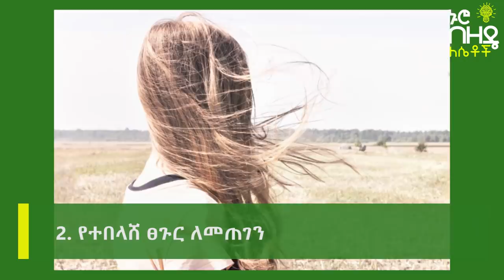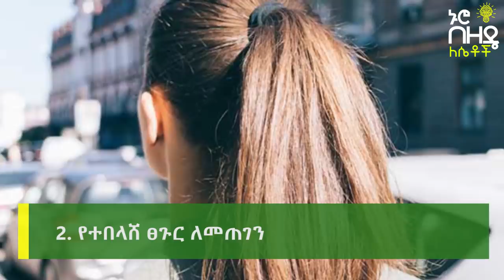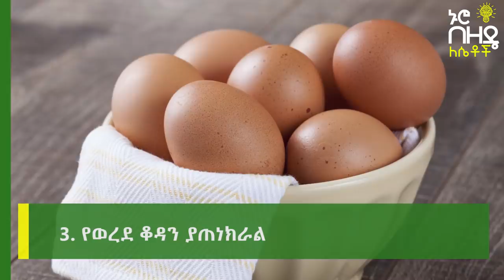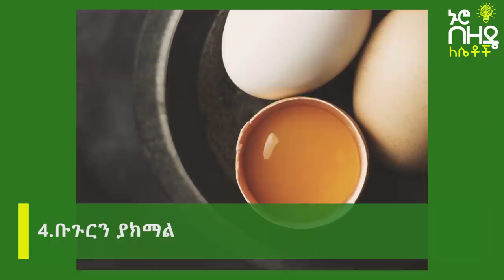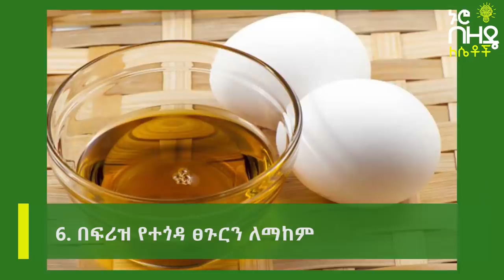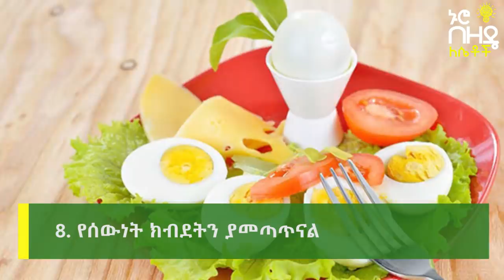Ethiopia:- እንቁላል ለፀጉር እድገት ከንፈር አካባቢ ያሉ ፀጉርን ለማስወገድ | Nuro Bezede Girls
on This Video's provided Nuro Bezede Media explains about magical beauty benefits of eggs
Are you tired of spending money at salons? Then try egg white beauty treatments, which have been a recent fad among beauty enthusiasts all around the globe for treating various skin and hair problems. This easily available kitchen ingredient that can work wonders on your skin as it is packed with 13 essential vitamins and minerals and high quality proteins. Here is the list of beauty benefits of eggs that you can try out now:
For hair growth፡-Whisk 2 egg whites and 2 tbsps of aloe vera gel in a bowl to get a smooth consistency. Apply the mixture all over your hair. Leave it on for 30-40 minutes. Wash it with cold water.
Repairs damaged hair፡- Take a ripe banana and add 1 egg, 2 tbsps of milk and 1 tbsp of olive oil to it. Mix the ingredients well. Now, add a tsp of honey to the blend. Mix the ingredients well. Apply the mask thoroughly on your hair and scalp. Wash the hair after hlf an hour. Do this two times in a week.
For dry skin፡- Mix an egg yolk with a tsp of honey. Apply it on your face and keep it for 10- 15 minutes. Rinse it off with cold water. Repeat once or twice a week.